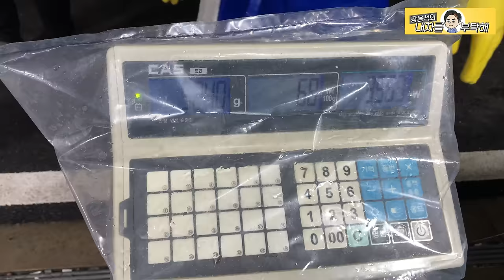#5 터보 고장, 발전기 원웨이 베아링 고장/점검할수록 발견되는 고장과 수리비의 압박 BMW 520D 타이밍체인절손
고장은 많은데, 수리비 부담으로
재조립 해야하나
함께 고민되는 차주와 정비사.
공감되리라 생각됩니다.

1번 하남점 (카닥터모터스)  경기 하남시 샘재로 107-1
2번 남양주점   경기 남양주시 오남읍 양지로 77 가동 101호
3번 광주점(기계 고치는아저씨)  광주 북구 연양로95번길 9 1층
4번 부산점(케이티모터스) 부산광역시 기장군 정관읍 예림1로 6
5번 동탄신도시점(오토리페어) 경기도 화성시 효행로 1156번길 9 (병점동)